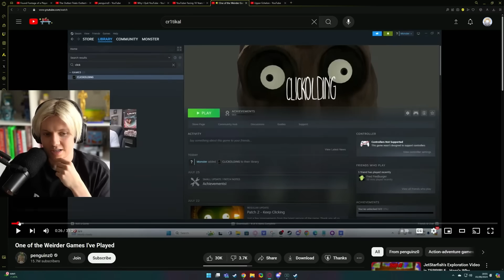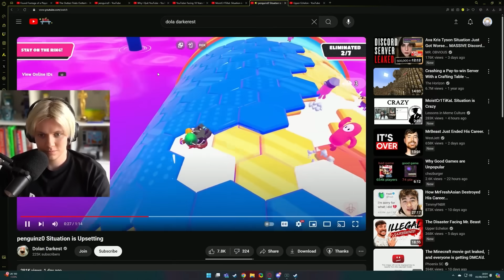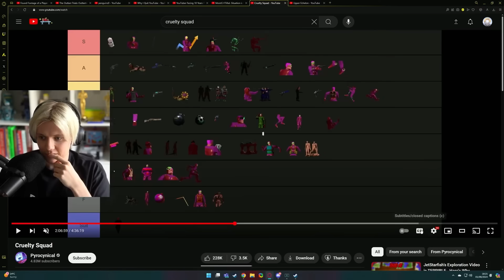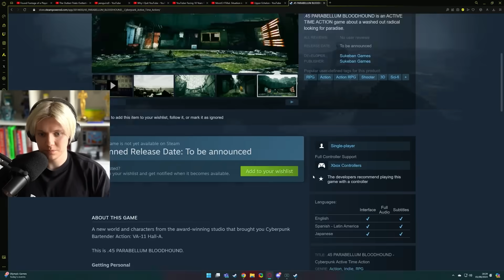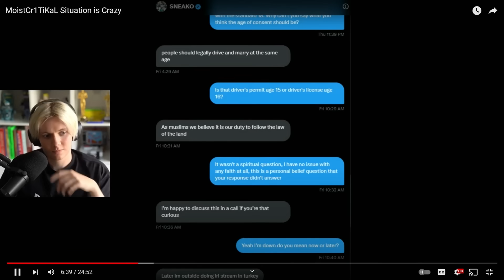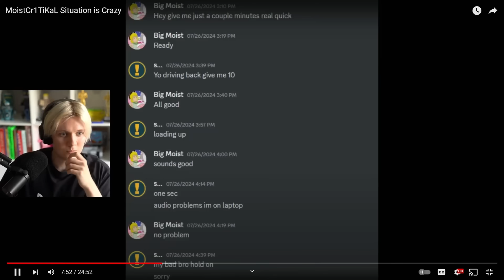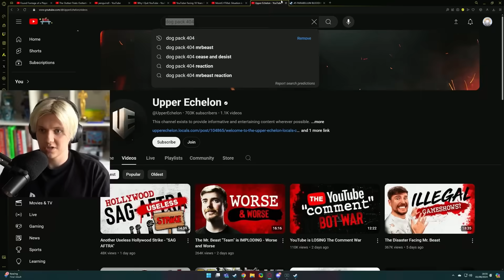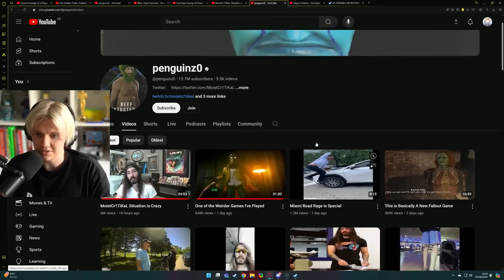MoistCr1TiKal Is Moving On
Channel: @penguinz0

Streamed on:@PyrocynicalVEVO
Main Channel:@Pyrocynical
Clips Channel:@PyroSHORTS
Podcast:@TBHpodcast

Edited by:@Jmeph